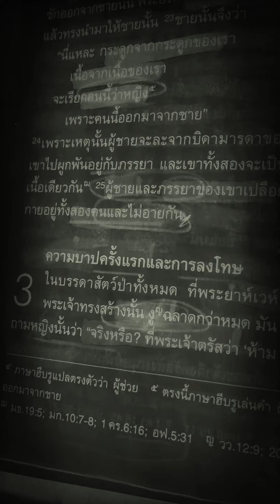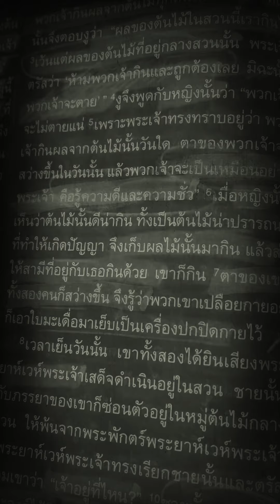ปฐมกาล 3:1-7 ความบาปครั้งแรกและการลงโทษ